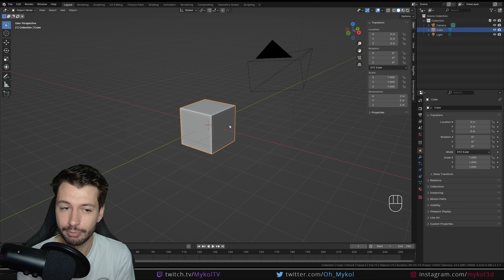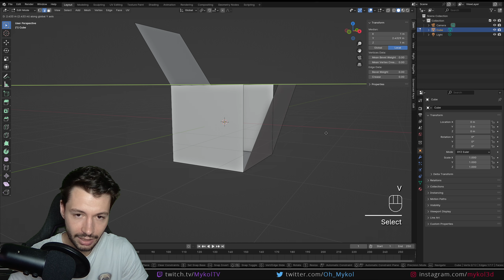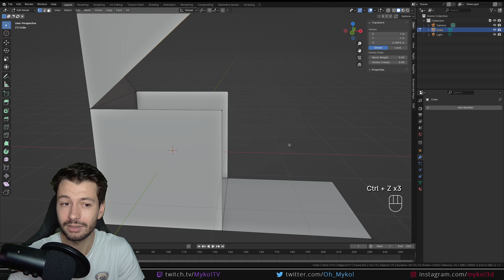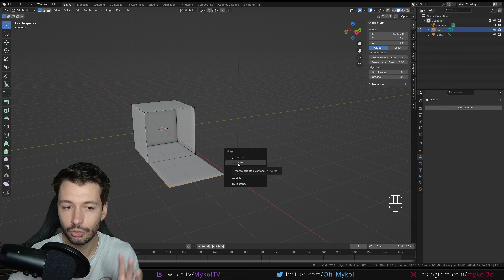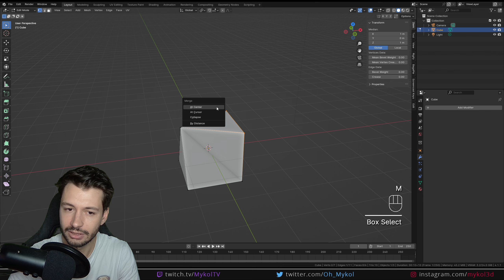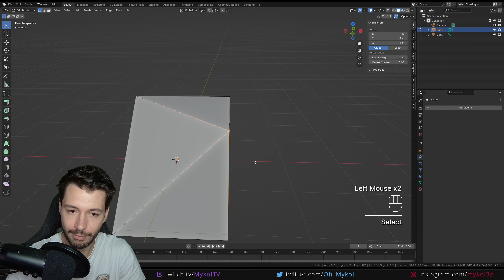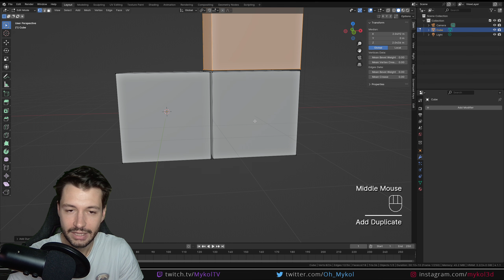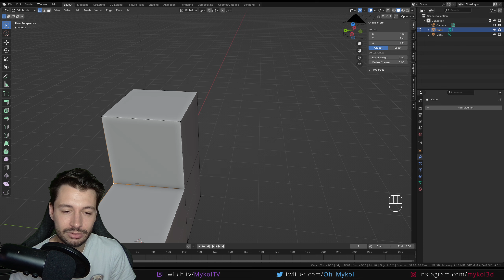#18 | FUSIONNER ET DECHIRER UN MESH - Apprendre Blender en 100 vidéos [TUTO FR]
Bienvenue dans cette formation gratuite et complète de Blender 4.1.0. Que vous soyez débutant souhaitant vous initier à Blender, perfectionner vos compétences ou simplement vous lancer dans le monde de la 3D, cette série de tutoriels est conçue pour vous ! Cette formation gratuite comprendra des cours théoriques ainsi que des exercices pratiques pour faciliter votre apprentissage. Chaque aspect de Blender sera progressivement exploré à travers des tutoriels couvrant les bases du logiciel, la modélisation, les matériaux, les animations, les rendus, et bien plus encore. Chaque domaine sera découpé en tuto gratuit sur Blender et en français.
L'objectif : 100 vidéos pour apprendre Blender gratuitement.

Je vous montre aujourd'hui comment déchirer un objet en brisant les liens entre les points qui le constitue. On utilisera pour cela la fonction de rip qui va vous permettre d'ouvrir des objets. On verra aussi la fonctionnalité inverse à savoir une fusion des points avec un merge. Cela va vous permettre de reconstituer des objet en fusion plusieurs point en un seul et unique point. Le merge possède plusieurs options pour savoir ou va s'effectuer la fusion. On a également un auto merge à activer en edit mode pour une fusion dynamique lorsque les points sont superposés. Enfin le merge by distance permet de fusionner automatiquement les points proches se situant sous un seuil de distance définit.

Chapitres :
00:00 : Introduction
00:45 : Rip pour déchirer votre mesh
02:50 : Fusionner / Joindre des points en un seul élément avec le merge
07:17 : Auto merge en edit mode
08:30 : Merge by distance pour fusionner les points proches

Réalisé avec Blender 4.1.1

🧋 5€ avec le code Mykol5 | 10% avec le code Mykol

📚 RESSOURCES